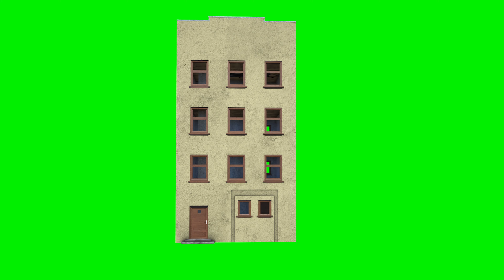[4K] Building Collapsing - Green Screen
Tags and Words
green screen overlays for edits after effects free premiere video editing learning skills overlay adobe free to use the best green screen footage greenscreen footage